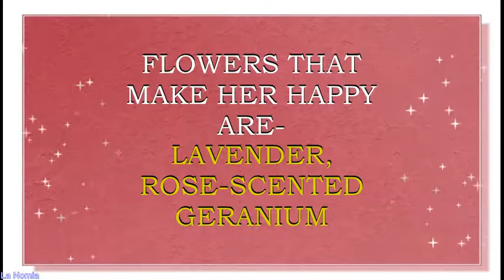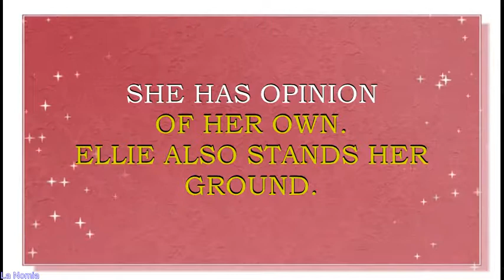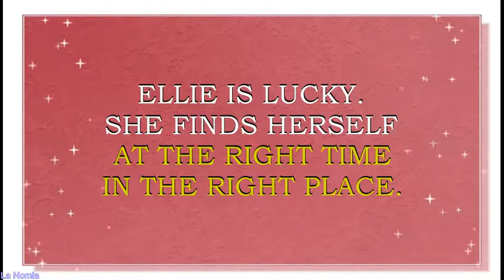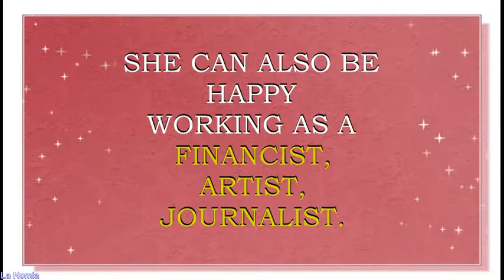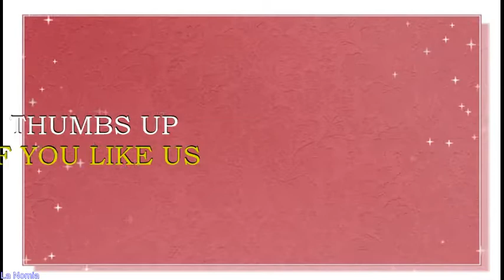MEANING OF THE NAME ELLIE , FUN FACTS, HOROSCOPE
Meaning of the name Ellie. What is the meaning of the baby name Ellie?
Name Ellie originates from the Greek name Hellen, which means "bright, shining one." Currently name Ellie is a N#47name in the list of Top names of USA. This name is also popular in other European countries, -Ireland and UK,  and also  Australia, Germany, Italy, Spain and Canada.
Famous bearers of this name are:
 Lists containing Ellie:
Ellie Krieger, American celebrity chef and cookbook author
Elizabeth Claire "Ellie" Kemper, American actress
Ellie Lambeti, Greek actress
Ellie Darcey-Alden, English actress
Ellie Haddington, Scottish actress
Eleanor Louise "Ellie" Greenwich, American songwriter
Elena Jane "Ellie" Goulding, British singer
Eleanor May "Ellie" Simmonds, British Paraolympic swimmer
Ellie Victoria Cole, Australian Paralympic swimmer
Ellie Katherine Brush, Australian soccer and football player
Eleanor Suzanne "Ellie" Daniel, American Olympic swimmer
Ellie (Griffiths) Mecham, American vlogger as part of "Ellie and Jared"
What are lucky days for Ellie? What are lucky colors for Ellie? What are lucky professions for  Ellie? How special is Ellie? You will find answers to these questions in this movie. We collected the fun facts about the name Ellie in this movie.